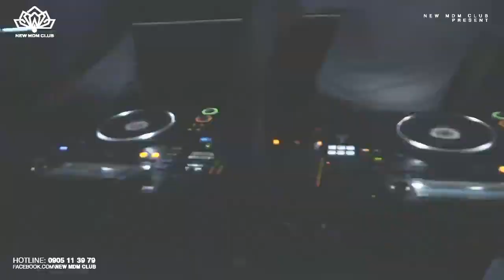[ New MDM Club ] 🚀 𝐍𝐄𝐖 𝐌𝐃𝐌 𝐋𝐈𝐕𝐄 - ONAIR​⚡️ Dj Thái Hoàng | Thứ 2 - 22/03/2021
Address:Số 01 Lô 26A, đường Lê Hồng Phong, Ngô Quyền, Hải Phòng (đường Ngã 5 - Sân bay Cát Bi )Hải Phòng
▪️Address: Số 01 Lô 26A, đường Lê Hồng Phong, Ngô Quyền, Hải Phòng (đường Ngã 5 - Sân bay Cát Bi)